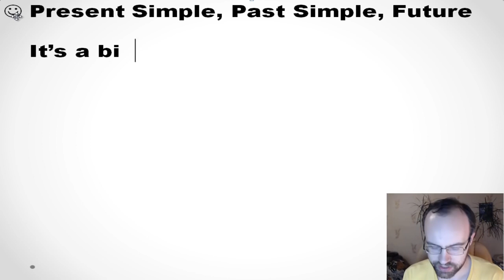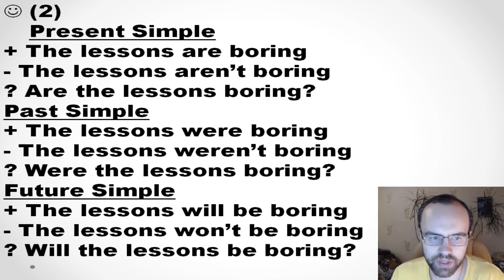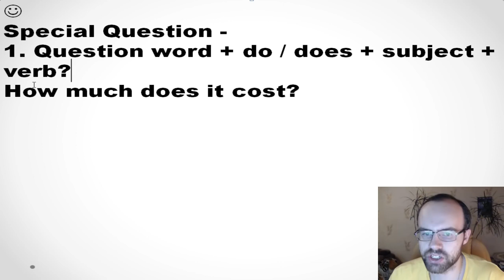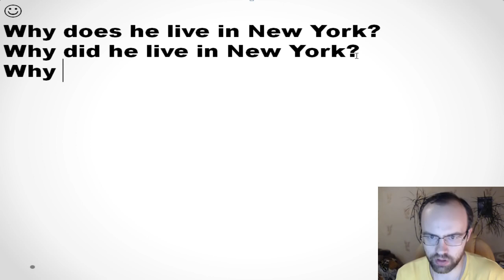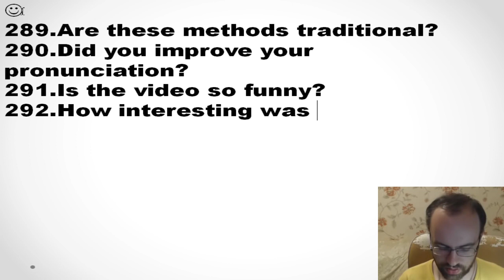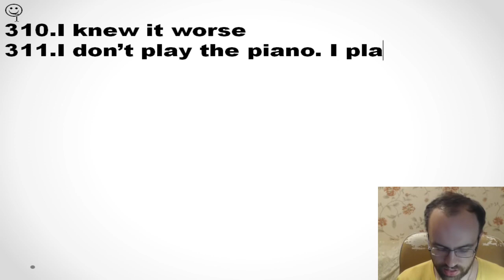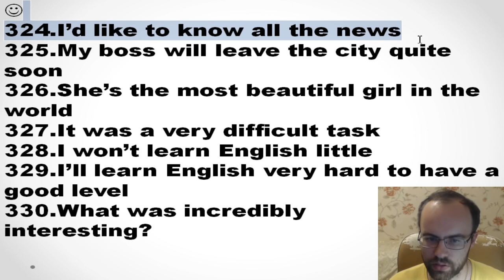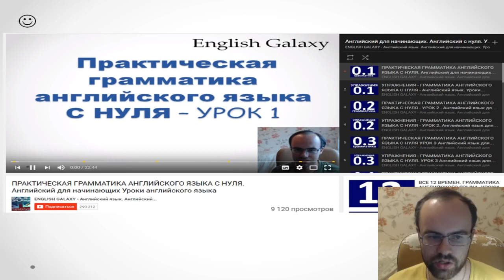ПОЛНЫЙ УРОК 64 ГРАММАТИКА АНГЛИЙСКОГО ЯЗЫКА С НУЛЯ. Уроки английского языка